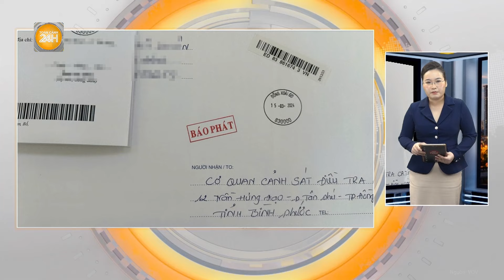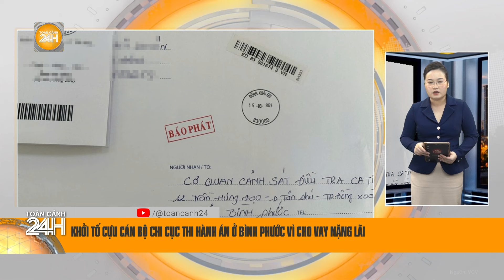Sốc: Chủ cửa hàng xe máy TPHCM lừa đảo 9,3 tỉ đồng bằng chiêu trò "hóa kiếp" xe gian | Toàn cảnh 24h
Toàn cảnh 24h | Cơ quan điều tra làm rõ việc Bùi Văn Tân - chủ hệ thống xe gắn máy Tân Tiến ở TPHCM - đã lừa đảo, chiếm đoạt 9,3 tỉ đồng của khách hàng bằng chiếu thức “hóa kiếp” xe gian để bán như xe mới ra thị trường.